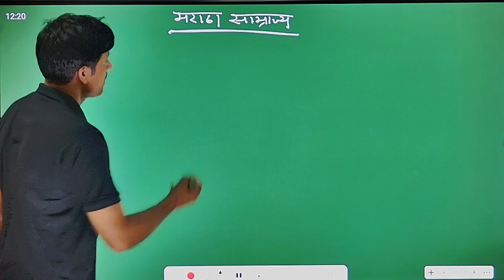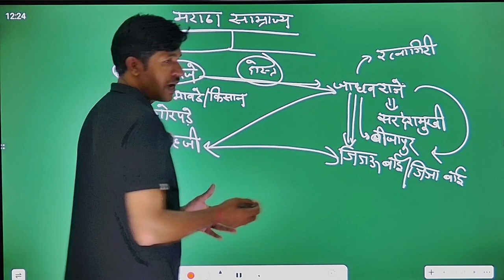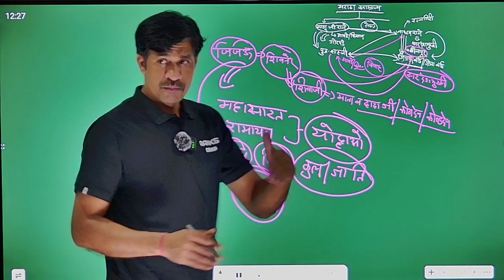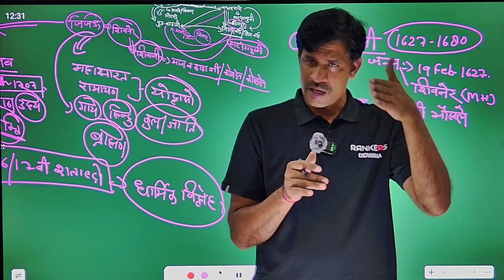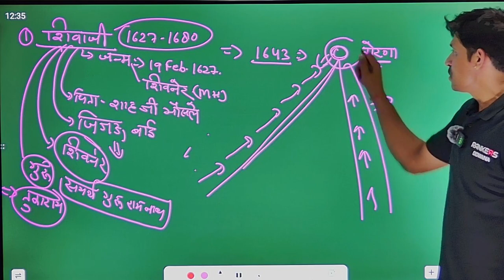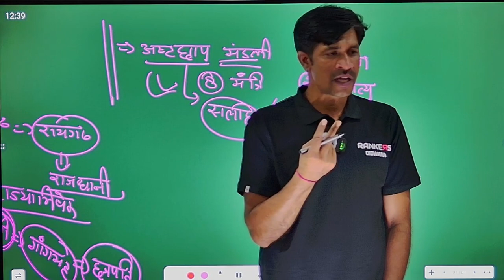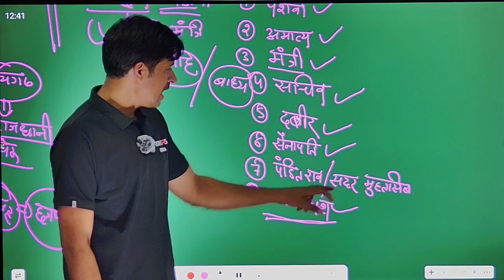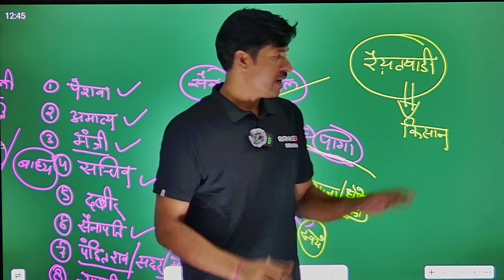मराठा साम्राज्य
मराठा साम्राज्य १७वीं शताब्दी में दक्षिण एशिया के एक बड़े भाग पर प्रभुत्व था। साम्राज्य औपचारिक रूप से 1674 से छत्रपति शिवाजी महाराज के राज्याभिषेक के साथ अस्तित्व में आया और 1850 में पानीपत ३ रे महायुद्ध के साथ मराठा साम्राज्य का विस्तार समाप्त हुआ। ब्रिटिश ईस्ट इंडिया कंपनी भारतीय उपमहाद्वीप पर नियंत्रण पाने से पहले, अधिकांश भारतीय उपमहाद्वीप में मुग़ल शासन को समाप्त करने के लिए पुरा श्रेय मराठों को दिया जाता है।[2][3][4][note 1]

मराठे एक मराठी - पश्चिमी दख्खन पठार (वर्तमान महाराष्ट्र) से एक योद्धा समूह है, जो मराठा साम्राज्य की स्थापना कर के, प्रमुखता से उठे थे [6][7] 17 वीं शताब्दी में छत्रपति शिवाजी महाराज के नेतृत्व में